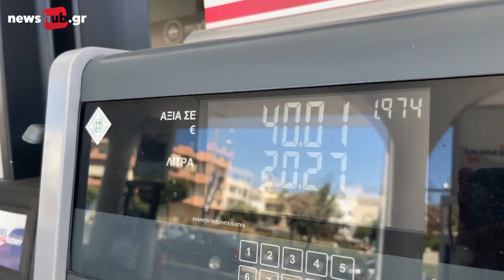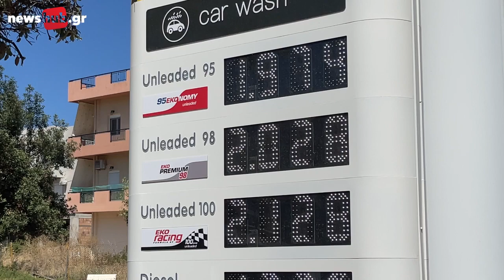Σοκ και δέος με την τιμή της βενζίνης στο Ηράκλειο